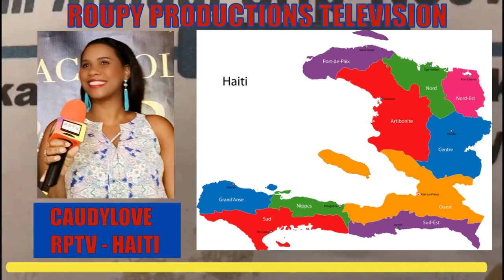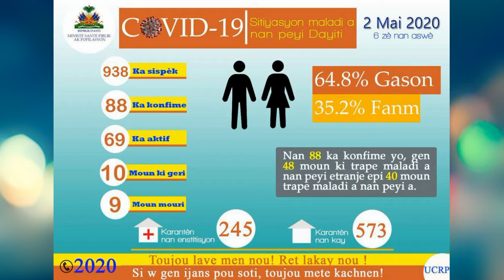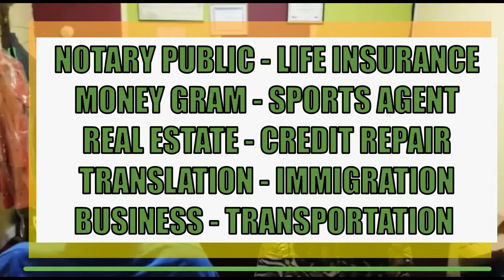CORONAVIRUS EN HAITI - FLASH # 116 - UN TOTAL DE 88 CAS ET 9 DECES CONFIRMES